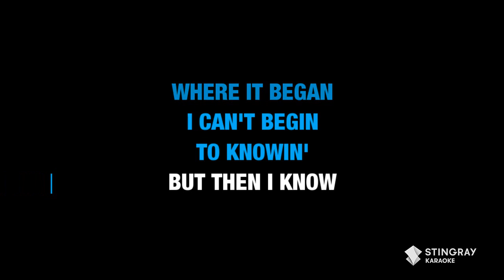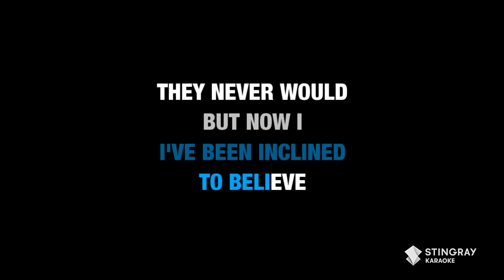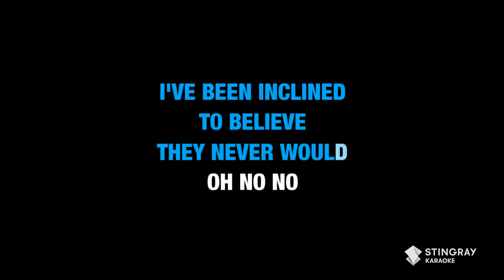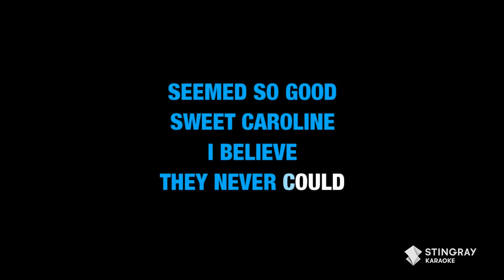SWEET CAROLINE (Good Times Never Seemed So Good) by Neil Diamond | KARAOKE WITH LYRICS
BEST KARAOKE SONGS OF ALL TIME (VOL. 21): BEST MUSIC from Alesso, Ariana Grande, Bruno Mars & Adele

BEST KARAOKE SONGS OF ALL TIME (VOL. 20): BEST MUSIC from Oasis, Panic At The Disco, Green Day

BEST KARAOKE SONGS OF ALL TIME (VOL. 19): BEST MUSIC from George Michael, Madonna, Dua Lipa & More!

BEST KARAOKE SONGS OF ALL TIME (VOL. 18): BEST MUSIC from Def Leppard, Sheryl Crow, Sia & More!

BEST KARAOKE SONGS OF ALL TIME (VOL. 17): BEST MUSIC from Michael Jackson, The Police, David Bowie

BEST KARAOKE SONGS OF ALL TIME (VOL. 16): BEST MUSIC from Whitney Houston, Bonnie Tyler & More!

BEST KARAOKE SONGS OF ALL TIME (VOL. 15): BEST MUSIC from Tina Turner, a-ha, Michael Jackson & More!

BEST KARAOKE SONGS OF ALL TIME (VOL. 14): BEST MUSIC from Michael Jackson, ABBA, Céline Dion & More!

BEST KARAOKE SONGS OF ALL TIME (VOL. 13): BEST MUSIC from Metallica, Queen, Ozzy Osbourne, Green Day

BEST KARAOKE SONGS OF ALL TIME (VOL. 12): BEST MUSIC from Roxette, Oasis, Nirvana, Hoobastank & More

BEST KARAOKE SONGS OF ALL TIME (VOL. 11): BEST MUSIC from Beyoncé, Eminem, Kelly Clarkson & More!

BEST KARAOKE SONGS OF ALL TIME (VOLUME 10): BEST MUSIC from Alicia Keys, Michael Bublé, David Bowie

BEST KARAOKE SONGS OF ALL TIME (VOLUME 9): BEST MUSIC from Lady Gaga, Katy Perry, Rihanna & More!

BEST KARAOKE SONGS OF ALL TIME (VOLUME 8): BEST MUSIC from Cher, Poison, Pet Shop Boys & More!

BEST KARAOKE SONGS OF ALL TIME (VOLUME 6): BEST MUSIC from the '70s, '80s', '90s & Y2K by Stingray

• BEST KARAOKE SONGS OF ALL TIME (VOLUME 5): BEST MUSIC from the '70s, '80s', '90s & Y2K by Stingray